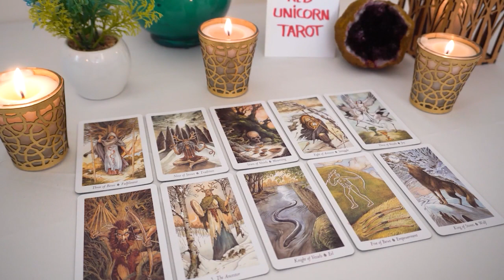CANCER ❤️WOW!!!❤️THIS Is A LOVE OF Lifetimes!!! And THEY Are FATED To RETURN Again...🔮👀